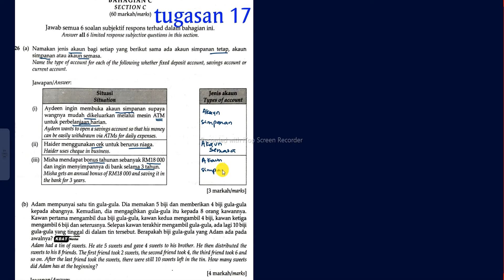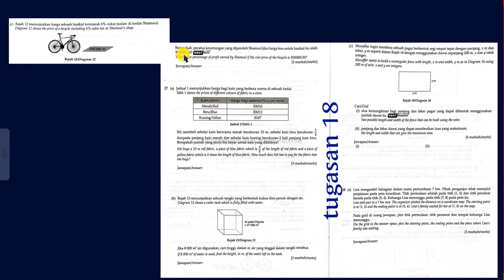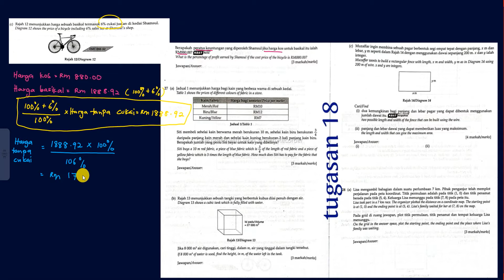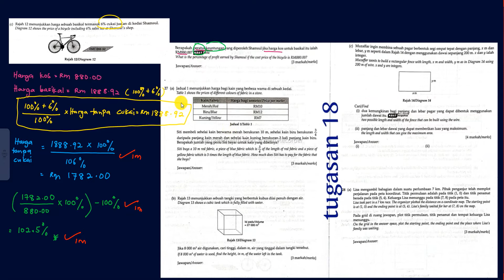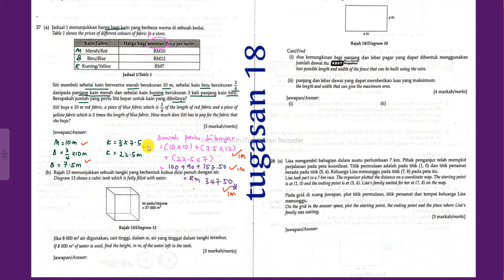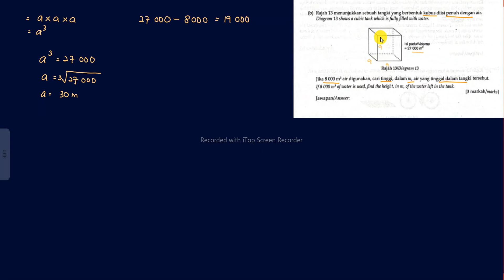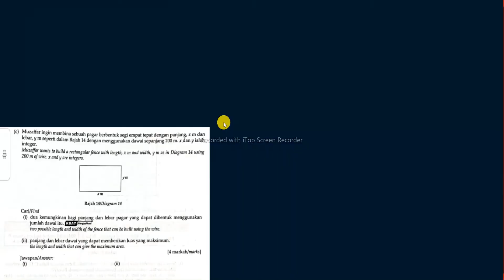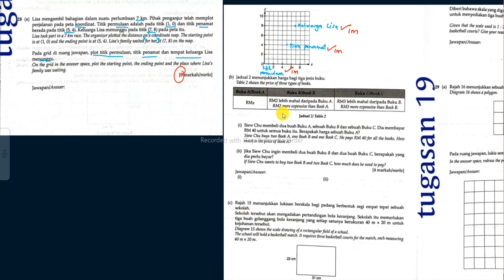CONTOH SOALAN MATH TING 3 MODEL PEPERIKSAAN AKHIR TAHUN ( PART 1 ) - MODEL 2 - BAHAGIAN C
TUGASAN 17 & 18 PDPR, MATH, TING 3, MODEL PAT, KERTAS 2, BAHAGIAN B